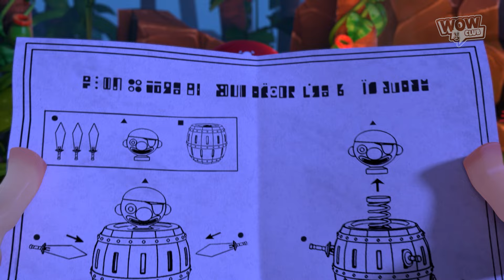JUNGLE BOX🌴 Guillotina 🏝️Aventuras y Diversión | WOW CLUB ESPAÑOL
¿Se han vuelto salvajes Owgli y Barlow? ¿Por qué están blandiendo espadas en medio de la noche? ¡Ahora Chinta está empezando a preocuparse por su seguridad!

WOW CLUB es tu canal de videos, superhéroes, diversión, aventuras y misterios te esperan! No te lo pierdas, únete haciendo